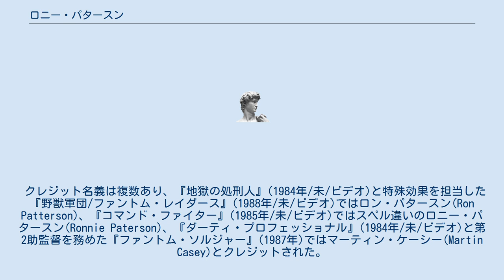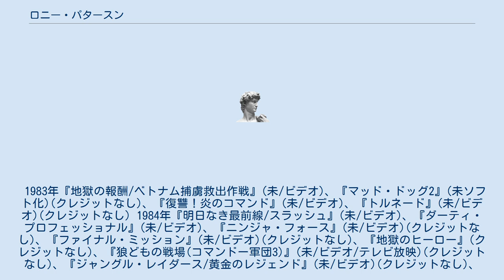ロニー・パタースン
ロニー・パタースン(Ronnie Patterson、本名不明、生年月日不明）は、1980年代にフィリピンで製作されたアクション映画の脇役として活動した俳優、スタントマン、特殊効果技師である。
 クレジット名義は複数あり、『地獄の処刑人』(1984年/未/ビデオ)と特殊効果を担当した『野獣軍団/ファントム・レイダース』(1988年/未/ビデオ)ではロン・パタースン(Ron Patterson)、『コマンド・ファイター』(1985年/未/ビデオ)ではスペル違いのロニー・パタースン(Ronnie Paterson)、『ダーティ・プロフェッショナル』(1984年/未/ビデオ)と第2助監督を務めた『ファントム・ソルジャー』(1987年)ではマーティン・ケーシー(Martin Casey)とクレジットされた。
 1983年辺りからフィリピンでの俳優活動が確認され、香港系のシルヴァー・スター・フィルム社やシリオ・H・サンティアゴ監督作品を中心に出演した。
当時から中年に達していたと思われ、リー・ヴァン・クリーフを彷彿とさせる長身で禿げ上がった容貌だった。
傭兵や特殊部隊員、刑事などの脇役あるいは端役としての役どころが多く、時にはスタントマンも兼任した。
米国のキャノン映画『地獄のヒーロー』(1984年)ではチャック・ノリス演じるブラドック大佐が記者会見する場面の報道カメラマンの一人として顔を見せるが、ぼけた画面映りの台詞もないエキストラだった。
 暫くの間は端役が続いたが、ヴェトナムMIA物の異色作『戦場のニンジャ軍団』(1986年/未/ビデオ)のニンジャ軍団に指令を出すドクター・デス役、『アマゾネス刑事/死の標的』(1986年/未/ビデオ)のヴェトナム帰りの殺し屋役、ニック・ニコルスンと息の合う所を見せた『砂漠の戦士/テロ・ファイター』(1987年)の特殊部隊の教官役辺りから目立つ助演が見られる様になった。
だが、1987年を境に出演が途切れてしまっている。
 イタリアのアントニオ・マルゲリーティがアンソニー・M・ドースン名義で1980年代にフィリピン・ロケでアクション映画を連作した。
 パタースンはヴェトナム戦争物『トルネード』(1983年/未/ビデオ)ではMP、『狼どもで戦場(コマンドー軍団3)』(1984年/未/ビデオ/テレビ放映)、『ジャングル・レイダース/黄金のレジェンド』(1984年/未/ビデオ)、『コマンドー・レオパルド(コマンドー軍団2)』(1985年/未/ビデオ/テレビ放映)の3本では傭兵役で、どれもが台詞もロクにない端役で、クレジットはされなかった。
マルゲリーティ作品での配役には癖があり、脇役や端役を何本もの作品で使い倒す点で、シリオ・H・サンティアゴ監督も同様である。
 1987年には出演はしなかったが、ヴェトナム戦争物『ファントム・ソルジャー』で第2助監督を務めた。
翌1988年には南米の革命物でコーウィン・スペリーが主演した『ブレイジング・ガン/革命前夜』(未/ビデオ)では特殊効果としてクレジットされている。
共にテディー・チウがアーヴィン・ジョンスン名義で監督している。
また、マイルズ・オキーフ主演の『野獣軍団/ファントム・レイダース』(1988年/未/ビデオ)でも特殊効果を担当し、ロン・パタースン名義でクレジットされた。
 1983年『地獄の報酬/ベトナム捕虜救出作戦』(未/ビデオ)、『マッド・ドッグ2』(未ソフト化)(クレジットなし)、『復讐！炎のコマンド』(未/ビデオ)、『トルネード』(未/ビデオ)(クレジットなし) 1984年『明日なき最前線/スラッシュ』(未/ビデオ)、『ダーティ・プロフェッショナル』(未/ビデオ)、『ニンジャ・フォース』(未/ビデオ)(クレジットなし)、『ファイナル・ミッション』(未/ビデオ)(クレジットなし)、『地獄のヒーロー』(クレジットなし)、『狼どもの戦場(コマンドー軍団3)』(未/ビデオ/テレビ放映)(クレジットなし)、『ジャングル・レイダース/黄金のレジェンド』(未/ビデオ)(クレジットなし)、『地獄の処刑人』(未/ビデオ) 1985年『コマンドー・レオパルド(コマンドー軍団2)』(未/ビデオ/テレビ放映)(クレジットなし)、『黙示録の勇者たち』(未ソフト化)、『コマンド・ファイター』(未/ビデオ) 1986年『ローンウルフ/怒りの戦場』(未/ビデオ)、『炸裂！復讐のヒーロー』(未/ビデオ)、『復讐部隊』(未ソフト化)、『アマゾネス刑事/死の標的』(未/ビデオ)、『戦場の...